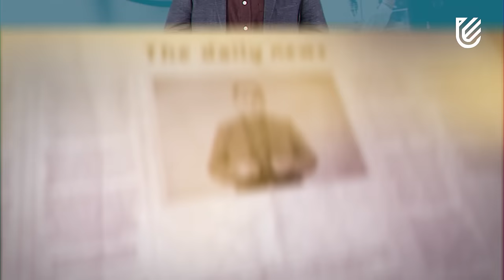School of Modern Media, UPES | Dr. Nalin Mehta, (Dean Speak)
As media evolves from newspapers, television, and radio, to podcasts and digital content, it is imperative that budding media students understand the nuances of new forms of media and adapt to the same. The UPESSchoolOfModernMedia has onboarded Dr. Nalin Mehta, an award-winning social scientist, journalist, and author, as the Dean, and prominent names from the media industry – Boria Majumdar, Consulting Editor, India Today Group, Chanpreet Arora, Business Head, and Senior VP, Voot, VK Karthika, Publisher, Westland(Amazon) among many more, to co-create the curriculum and enhance learning. The School of Modern Media moves beyond classroom learning and focuses on a practical approach with state-of-the-art equipment for digital video production, audio, and graphics, and a startup accelerator for students who wish to start their own media companies. At UPES, we’re leaving no stone unturned to groom students into world-class media leaders.